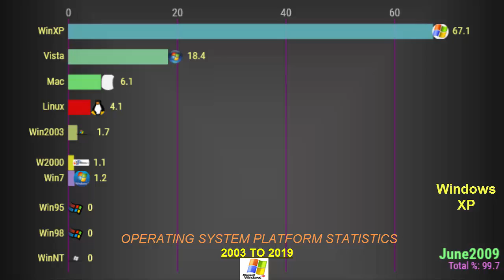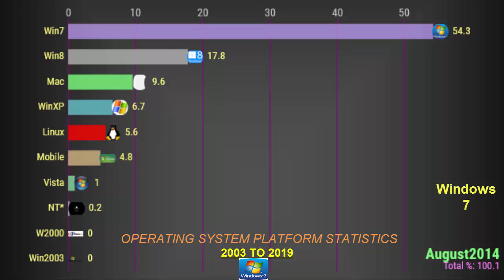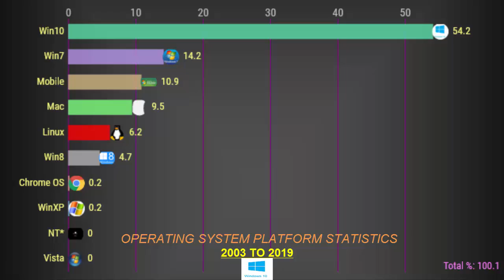Top 10 Most Operating System Platform Ranking History (2003- 2019)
Operating System Platform Statistics

Data Source :  W3Schools.com